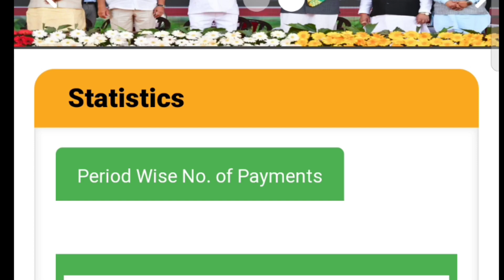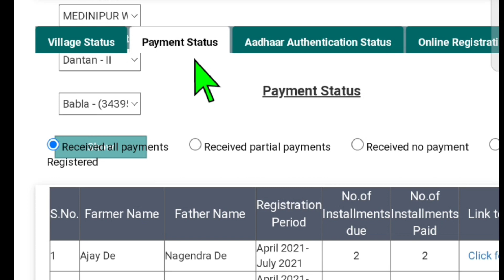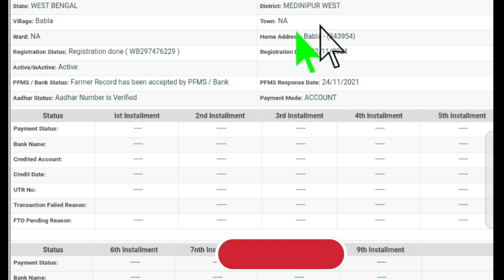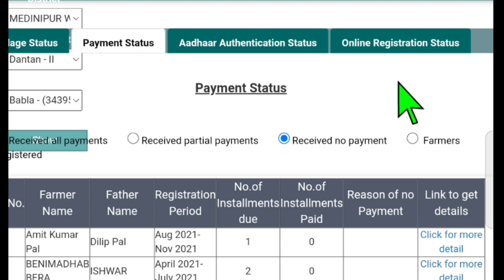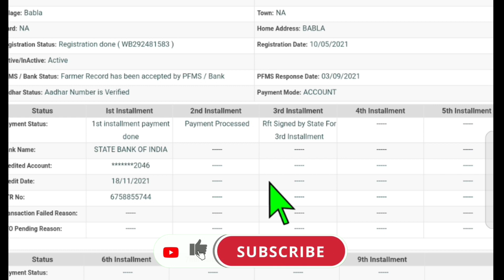পিএম কিষান যোজনায় আবেদনকারী নতুন ও পুরনো কৃষকরা পাবেন ৪০০০ টাকা||New farmers registration approved.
This is a YouTube bangla tech channel. Basically focused on sarkari prakalpa news updates and prakalpa er fromfillup
details. Grovorment chakri news.

Saheb delivers all  tha Groverment prakalpa news in this YouTube channel SAHEB TECH